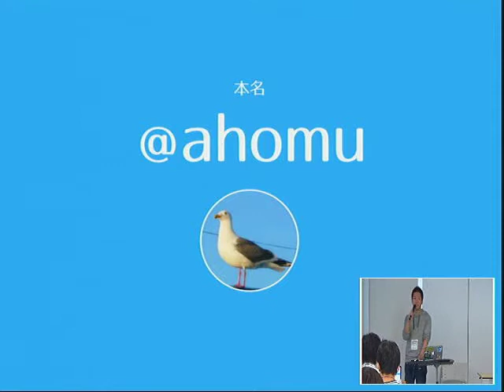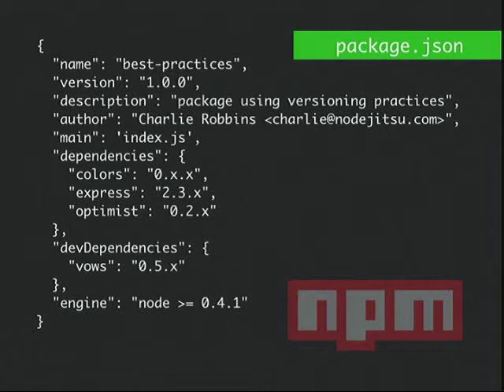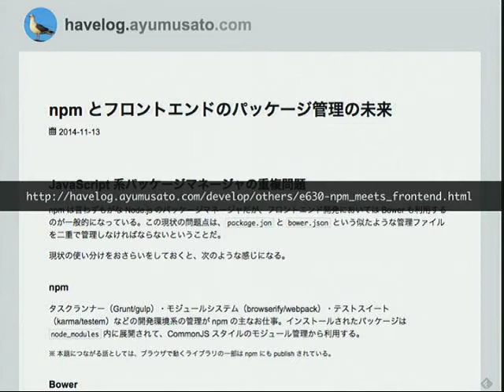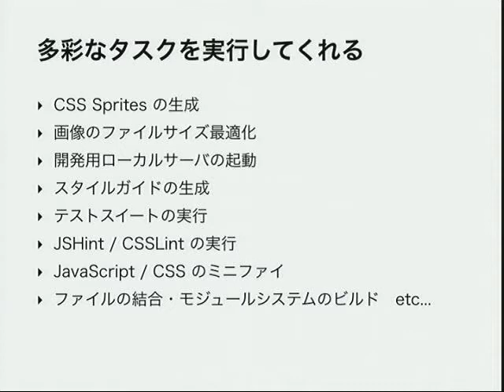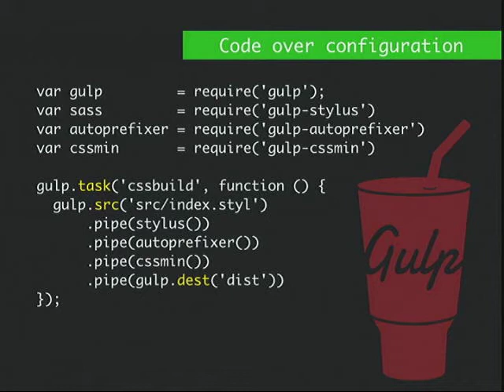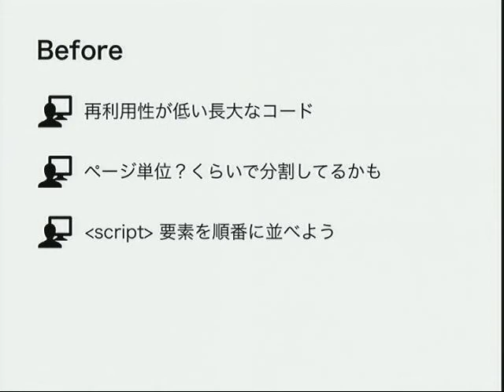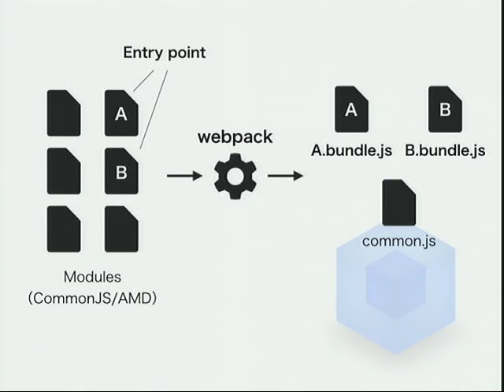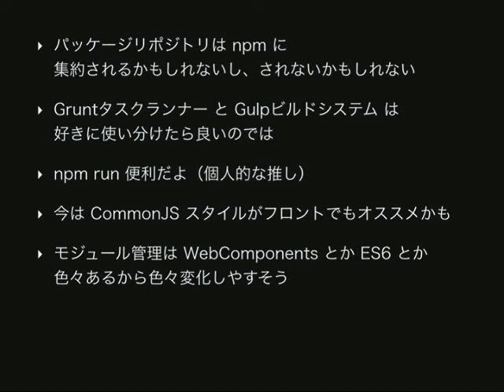[nodefest2014] node.js for beginners, grunt gulp browserify webpack bower - ahomu